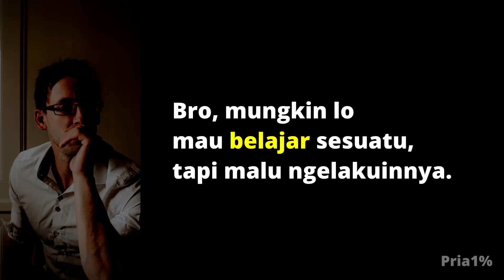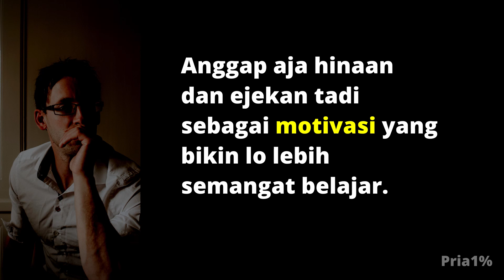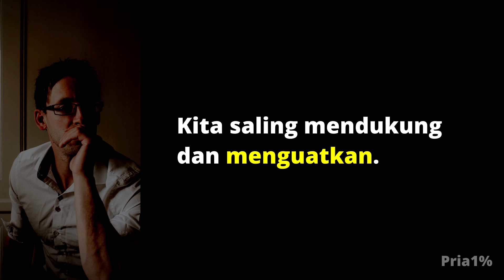Kalau Lo Ngerasa Malu Saat Mau Belajar Hal Baru, Inget Ini Bro!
Bro, mungkin lo mau belajar sesuatu, tapi malu ngelakuinnya. Mungkin lo ngerasa, udah terlalu tua buat belajar naik motor. Terlalu tua buat belajar nyetir. Malu mengakui kalau lo nggak bisa renang. Or lo pengen belajar masak, tapi malu karena di kelas isinya cewek semua.

Rasa malu tadi, akhirnya bikin lo nggak jadi belajar. Akhirnya lo menyerah dan menghibur diri sendiri sambil bilang, "Ya udah lah!".